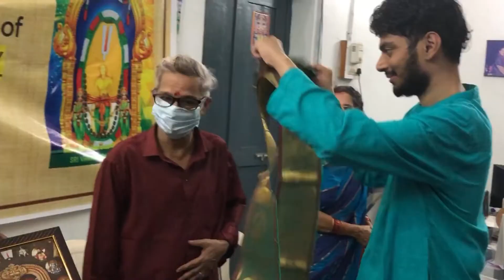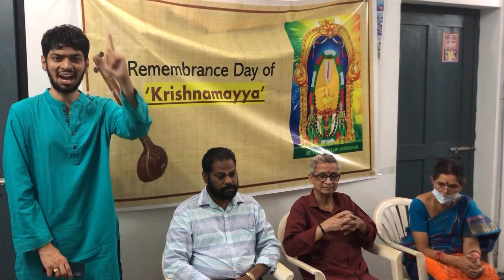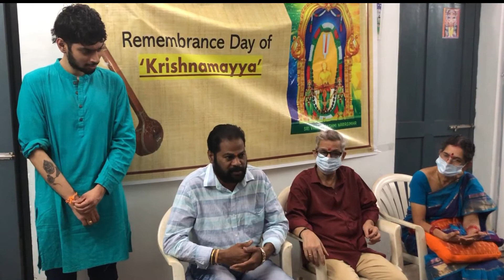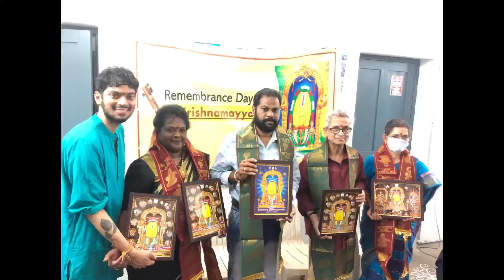Krishnamayya Remembrance Day